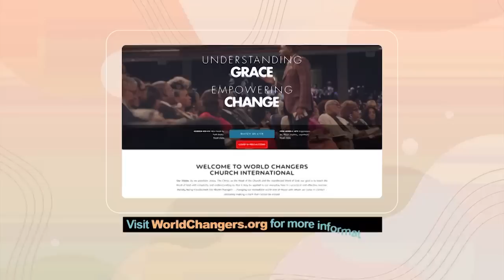The Full Meaning of Grace -Episode 2